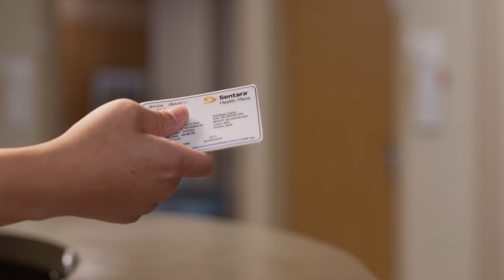Mejoramos la salud todos los días (:15)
Mejoramos la salud todos los días para los pacientes, miembros y miembros de la comunidad a los que brindamos servicios.